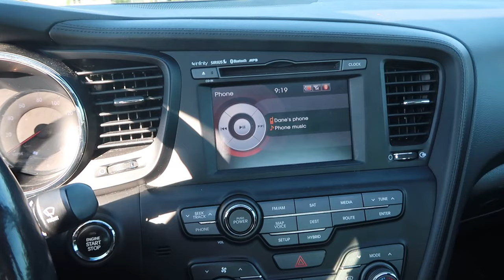BUY A HYBRID VEHICLE RIGHT NOW. HERE'S WHY!!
In this video I discuss the current auto market and its shift towards and all electric world in the coming years.  Currently, HYBRID vehicles are in high demand as they offer the luxury of gas powered service stations but also with the electric assist, which makes for a very smooth, quite, comfortable ride, and keeps cost way down.
Watch the video for my thoughts.